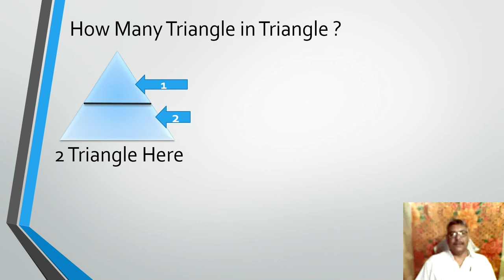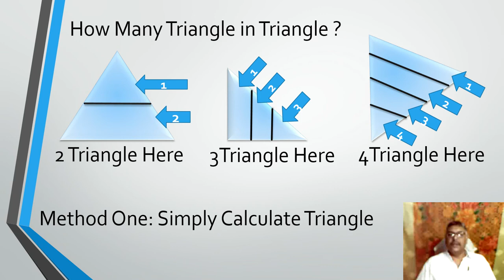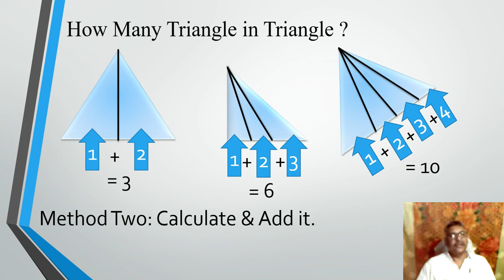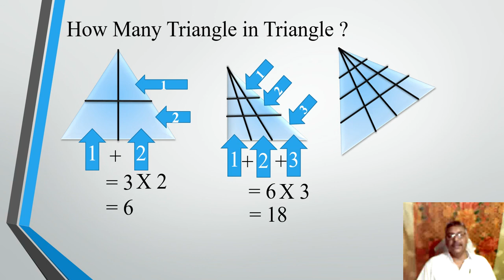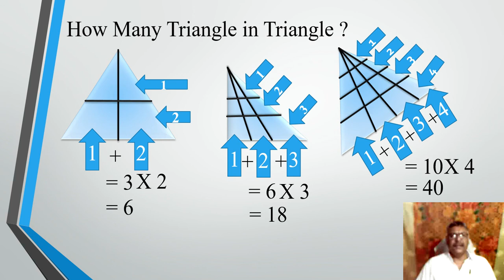How many Triangle in Triangle ?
Counting of Figure. Counting of figure Tricks for std 10 CBSE, Resoning Chapter.Maths formula we can find same figure in figure.